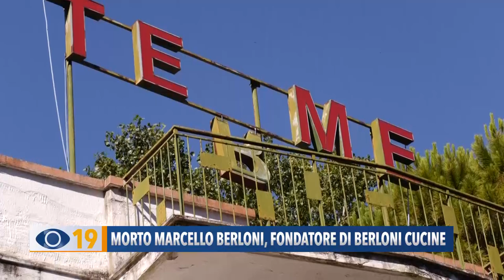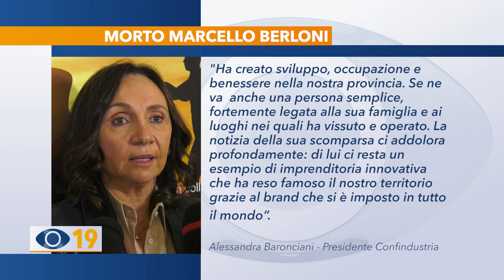Morto Marcello Berloni, fondatore di Berloni cucine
L’imprenditore Marcello Berloni è morto ieri mattina all’ospedale di Pesaro, dove era ricoverato per una grave malattia. Insieme al fratello Antonio fondò, alla fine degli Anni '50, una piccola falegnameria che poco dopo diventò una delle fabbriche più affermate in Italia e nel mondo.